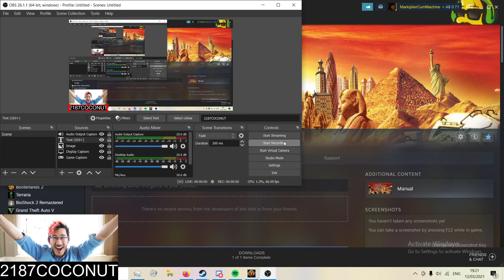Soyjak Ape Game Part 1